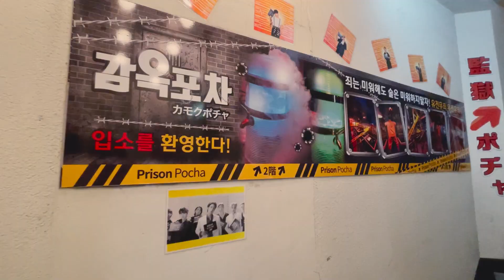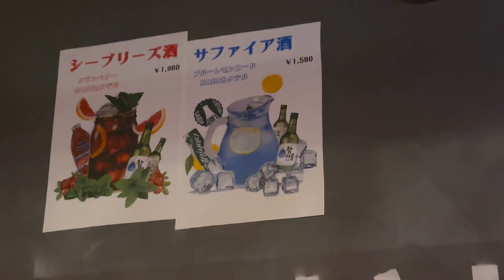【いま話題】新大久保の監獄ポチャは驚きのメニューがたくさんで楽しかった【韓国料理】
新大久保に新しくできた監獄のポチャはかなりよかった。正直味期待してなかったけどびっくりするほどおいしくてふつうに通いたい。まあまあウェイなお店だけどぼくはどこでも入っちゃうのでおいしいビール鍋求めて絶対また行きます。新大久保で飲みに行くときはこのお店候補に挙がりそう。
エンタメ性強くてしっかり味もおいしいからいいお店ですね～。ドライアイスのカクテルはさすがに一人で全部飲み切れなかったけどすっきりした味わいでおいしかった。飲みすぎたら悪酔いしそうだけど。新大久保ってほんと色んなお店出来てくるから新大久保訪問が止まんないです

【店舗情報】
エリア：新大久保
店名：カモクポチャ
料理名：ビール鍋
お値段：2,580円
場所↓↓↓

【使用音源】
曲名：Memories (Prod. by Lukrembo)